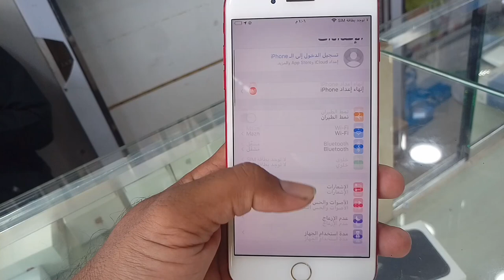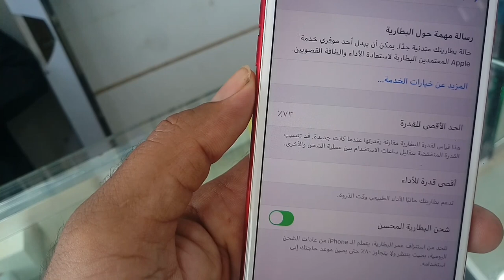Used iPhone 7 plus Review and price in 2021, iPhone 7 plus in Saudi Arabia,